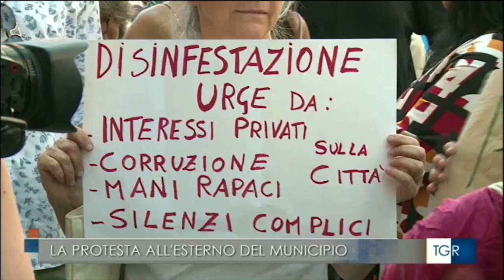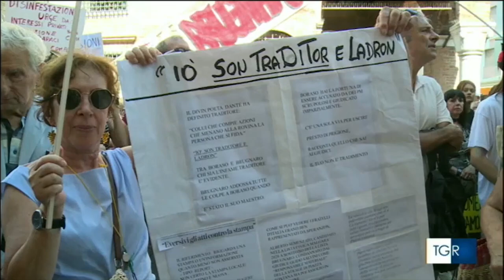Inchiesta «PALUDE» a VENEZIA – Il punto TG RAI3 al 2 Agosto 2024 [20240802daTGRai3mp4]